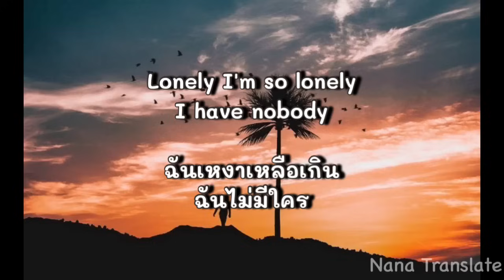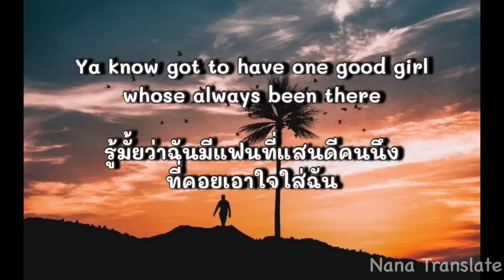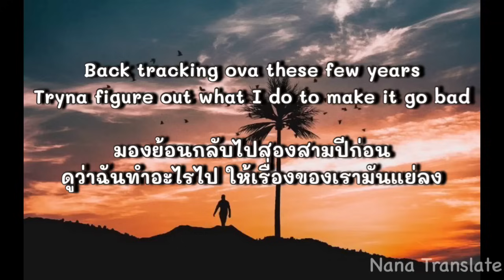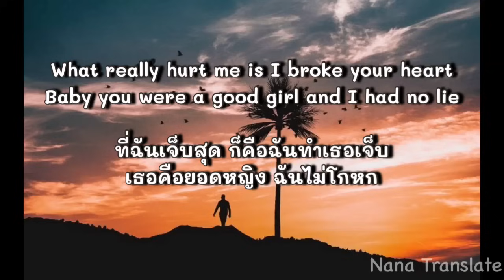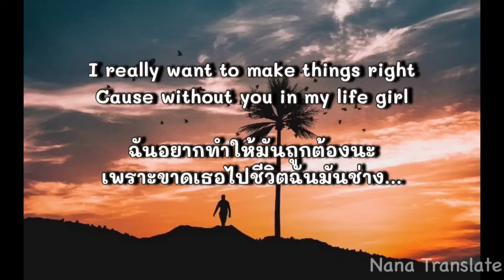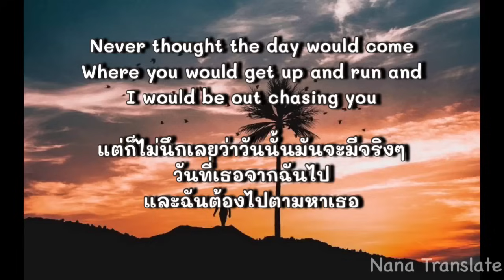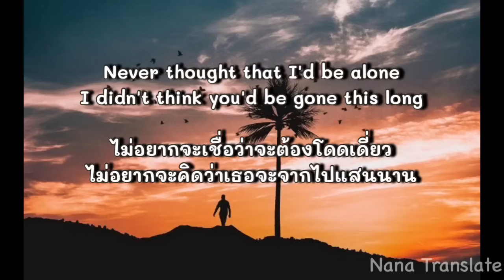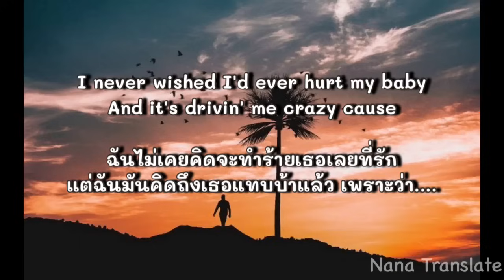แปลเพลง Lonely - Akon [THAI SUB]